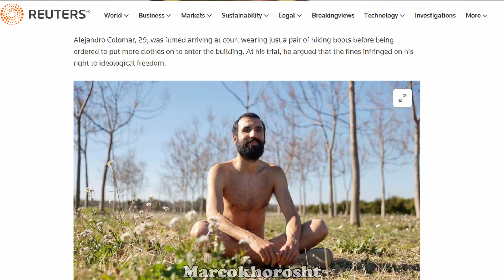ویژگی ها و فرهنگ های شوکه کننده اسپانیا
تو این ویدیو پنج تا از فرهنگ های جالب و بعضا شوکه کننده اسپانیا رو گفتیم. همونطور که تو ویدیو هم گفتیم اصلا قصد قضاوت کردن و یا گفتن اینکه این فرهنگ ها بد هستن رو نداریم و فقط چون این تفاوت ها برامون جالب بود گفتیم با شما هم به اشتراک بذاریم. امیدواریم شما هم خوشتون اومده باشه.

🙏 دوست تون داریم و ممنون که هستید ❤️

*ابزارهای به کار برده شده برای ضبط و ادیت این ویدیو

* سه پایه
* لپ تاپ
* میکروفن بی سیم
* رینگ لایت
* سافت باکس نورپردازی
روزمرگی های ما در اینستاگرام